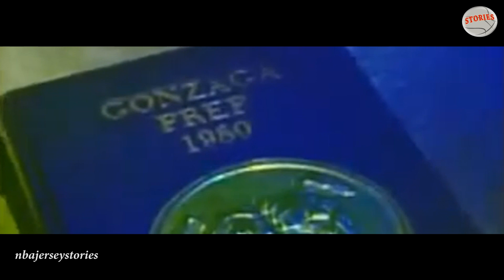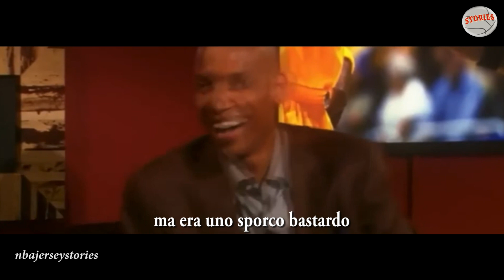"STOCKTON to MALONE" nati per essere UNO John Stockton e Karl Malone - Ep.24 (Sub on Settings)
DUE VITE UNA STORIA LUNGHISSIMA

CAPITOLI
00:00 INTRO
00:37 CHI ERA JOHN?
04:54 CHI ERA KARL?
07:28 LA STORIA DI UNA COPPIA INFINITA
09:41 THE PASS